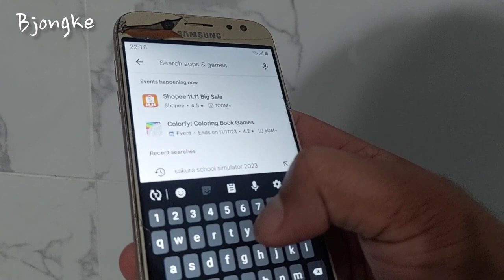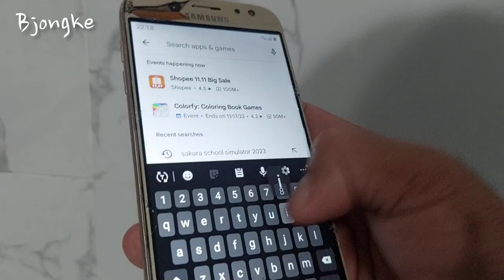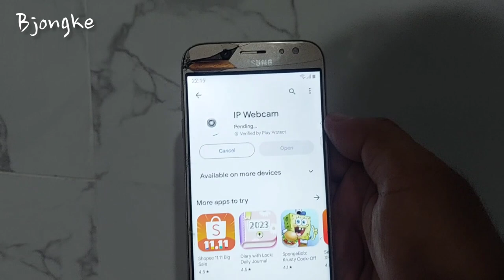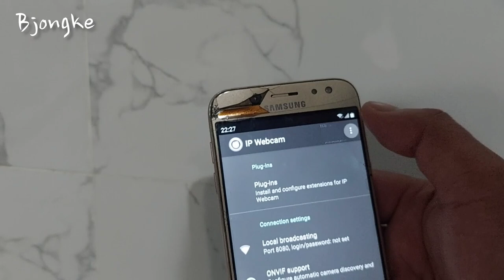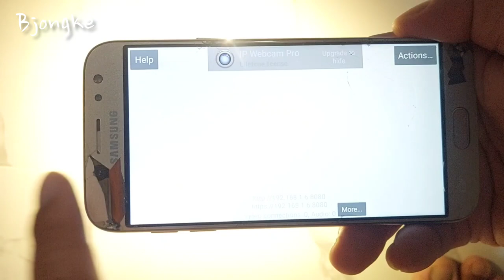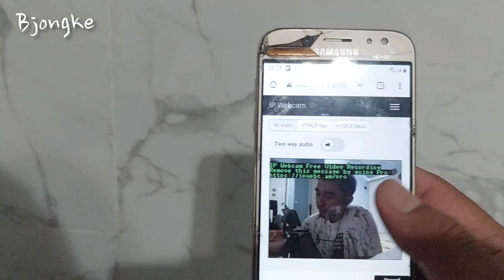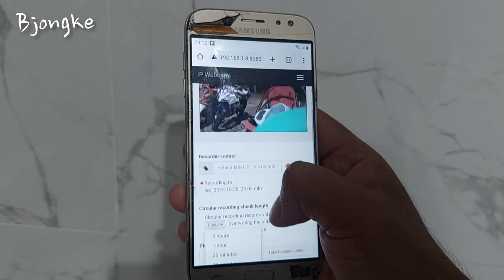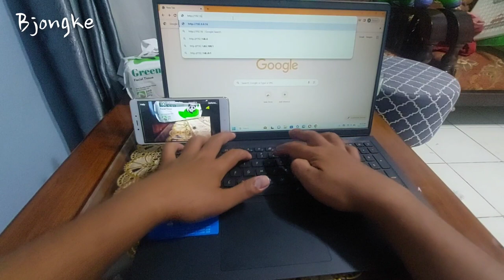CARA MEMBUAT CCTV DARI HP BEKAS || IDE KREATIF HP REMUK JADI CCTV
tutorial idea kreatif @Bjongke  hp remuk jadi
 cctv

Pemusik: @iksonmusic,